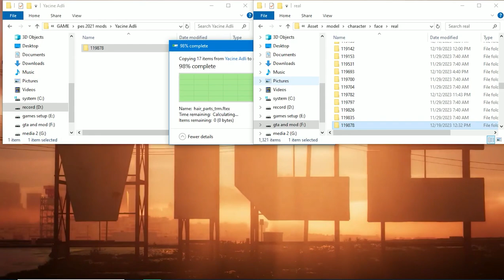❌PES 2021❌ | FACE | ADLI 2023/24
This part of the collection of pes 2021 face is ADLI from AC_MILAN.

00:00 - intro
00:04 - what we just install?
01:04 - how install?
01:37 - end screen